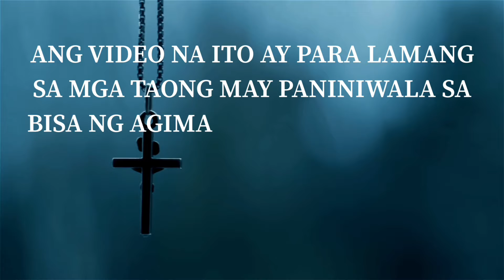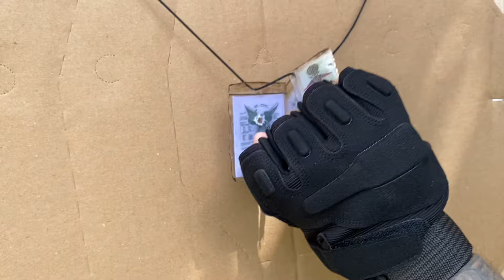MGA MUTYA AT MEDALYON PINASUBUKAN KAY KUMANDER BANTUGAN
Sa mga Gustong Magpasubok ng gamit ay iPM lamang ako sa aking Facebook Acct